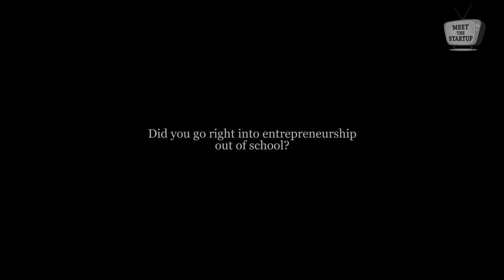MTS Episode 68 - SlideRunner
Ryan Slider, founder of SlideRunner, chats with us about his entrance into entrepreneurship and about his first love, writing.